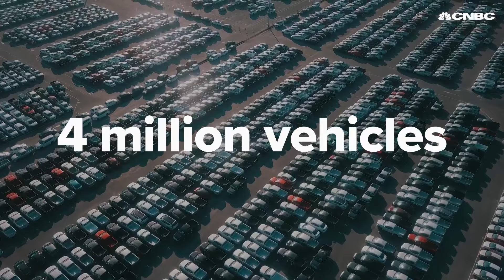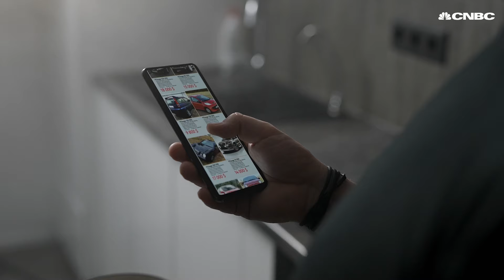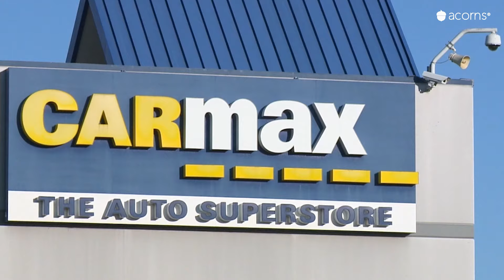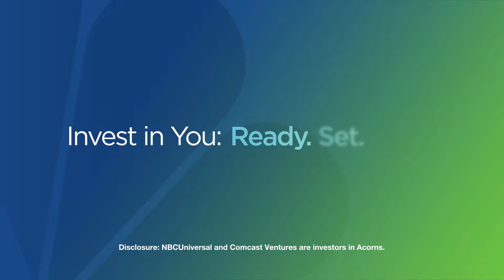Five tips on buying a car right now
With fears of a recession, high inflation and supply chain issues due to the Covid-19 pandemic, car buying is tougher than ever. Auto prices have soared to new highs on record low inventory. Here are some tips from J.D. Power on how to get the best car deal under these difficult circumstances.